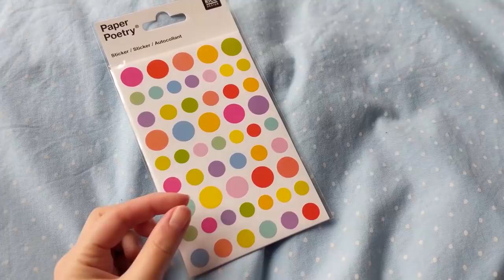Work With Me | Vanellope Cosplay | Ralph Reichts - Chaos im Netz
Mein Buch hier bestellen oder direkt in einen Buchladen laufen! :D

--- SOCIAL MEDIA ---

Post und Liebe an meinen Laden:
Mademoiselle Opossum
Melissa Lee
Eulerstraße 2
13357 Berlin